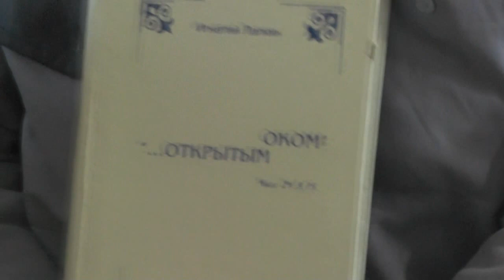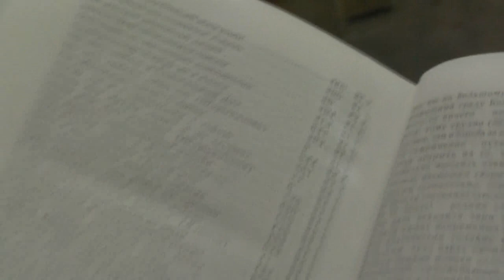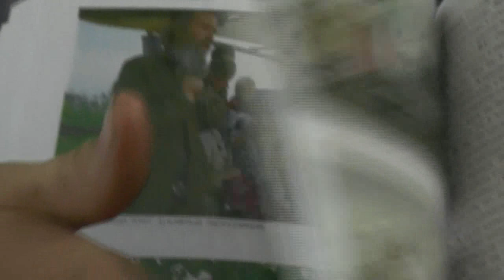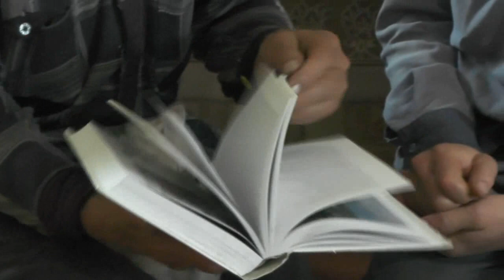Новые открытия - и мы работаем в ином формате и более успешно. 13. 09. 2017